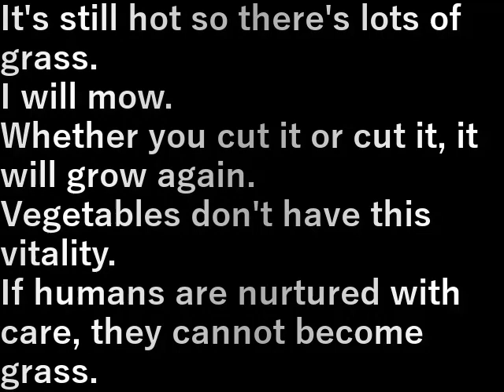通路草刈り(2023.9.16) Pathway mowing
まだ暑いので草盛り。
刈ります。

刈っても刈っても生えてくる。
この生命力は野菜にはないな。
人間も大事に育てると草にはなれない。

It's still hot so there's lots of grass.
I will mow.

Whether you cut it or cut it, it will grow again.
Vegetables don't have this vitality.
If humans are nurtured with care, they cannot become grass.

設備屋の適当田舎暮らし